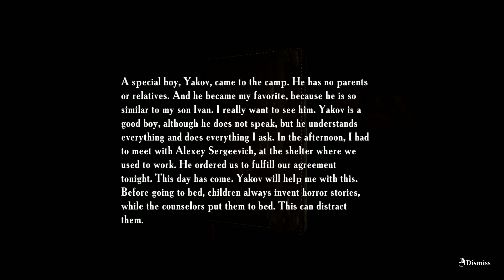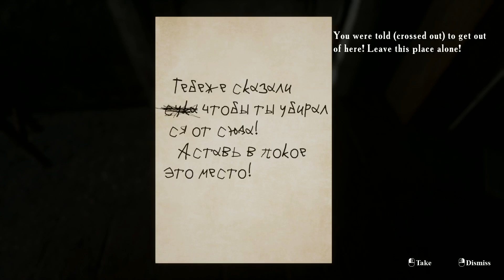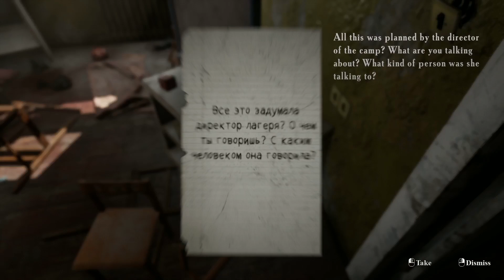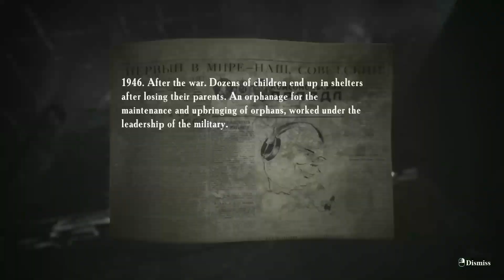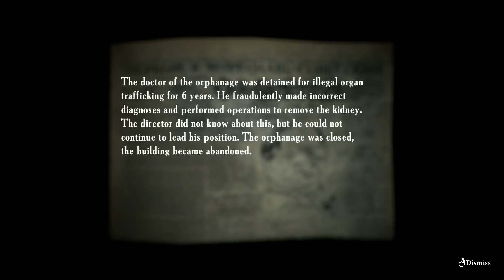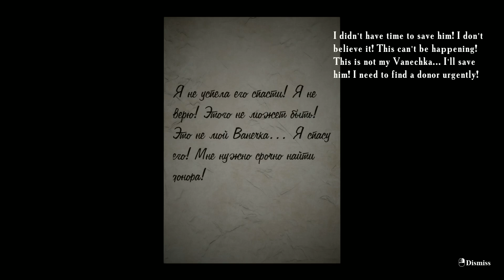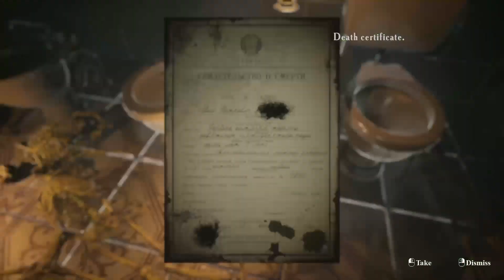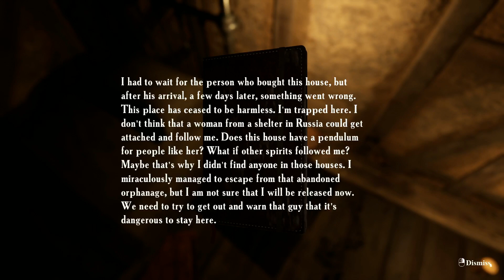Summer of 58 - part 2 : Suite et fin ....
La suite de summer of 58. Plus on avance dans le jeu , plus l'ambiance vous défonce !!